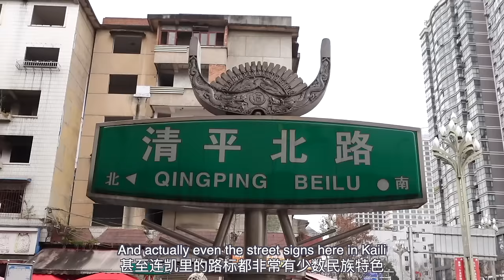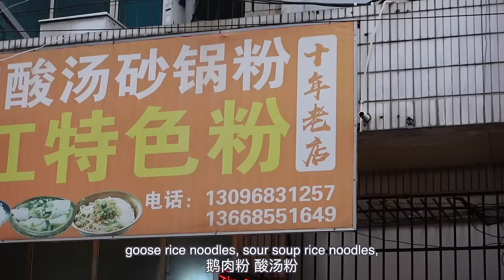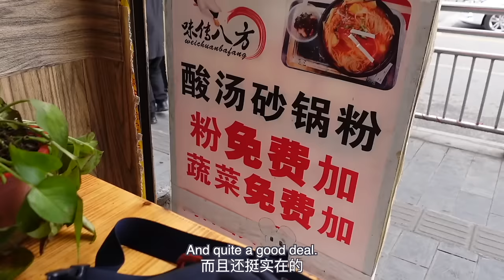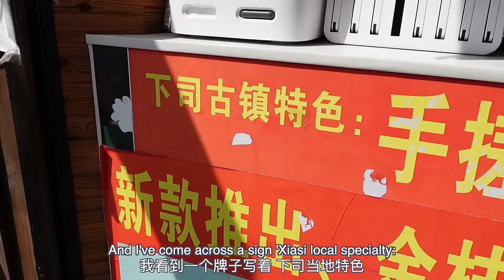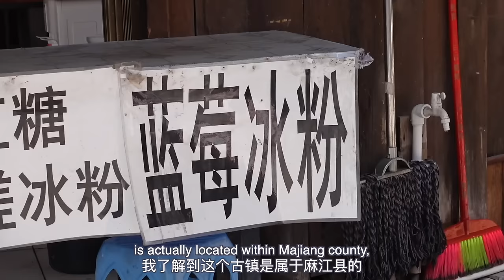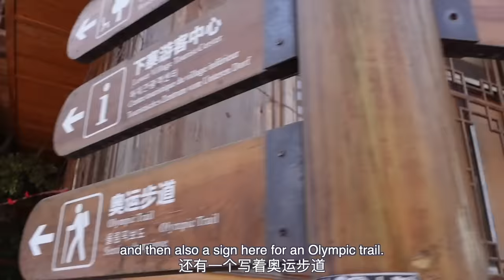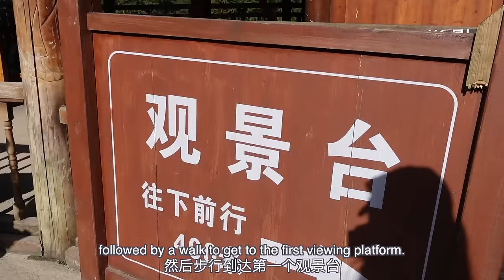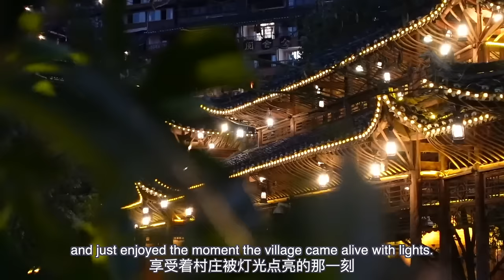Travelling in rural China with NO PHONE?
I decided to test myself, and see if I could travel for a day with no phone while travelling in South-East Guizhou province.

xxxx